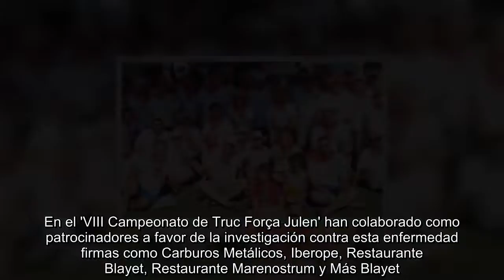El Campeonato de Truc 'Força Julen' vuelve a recaudar fondos para la investigación contra el cáncer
Celebra su octava edición, que ha tenido lugar en Café La Gola de El Perellonet Los fondos son destinados a la Univesidad de Navarra, uno de los pocos centros especializados en la investigación del cáncer infantil  La asociación 'Força Julen' celebró este sábado la 'VIII edición del Campeonato de Truc' cuya finalidad es recaudar fondos y destinados a la Universidad de Navarra, uno de los pocos centros especializados en España en la investigación contra el cáncer infantil. Julen es un niño valenciano que tiene nueve años que con tan solo dos le detectaron un tumor cerebral embrionario, del que fue intervenido en el Hospital La Fe de Valencia. Un año después se le reprodujo para ser de nuevo intervenido. Salió adelante, y a raíz de aquella lucha permanente decidió crearse la asociación 'Força Julen'.  Como todos los años, desde que se puso en marcha este campeonato solidario, Julen, es el encargado de abrir oficialmente el torneo que lleva su nombre. Este sábado lo hizo acompañado de sus padres, Javier Vicente Durán y Marta Aliño, y su hermana, Martina, que agradecieron a todos su colaboración.  En la presente edición, que ha tenido lugar en Café La Gola del Perellonet, tomaron parte un total de 30 parejas. Al igual que esta acción solidaria, la asociación 'Força Julen' realiza otro tipo de actividades para recaudar fondos. De este modo, acoge dos carreras populares, una en el Perellonet y otra en Meliana, y monta un mercadillo solidario en Valencia para recaudar fondos .  En el 'VIII Campeonato de Truc Força Julen' han colaborado como patrocinadores a favor de la investigación contra esta enfermedad firmas como Carburos Metálicos, Iberope, Restaurante Blayet, Restaurante Marenostrum y Más Blayet. El Campèonato de Truc Força Julen se lo adjudicó la pareja formada formada por Luis Salinas y Miguel Toboso tras imponerse a Ricardo Vallá y Toni.